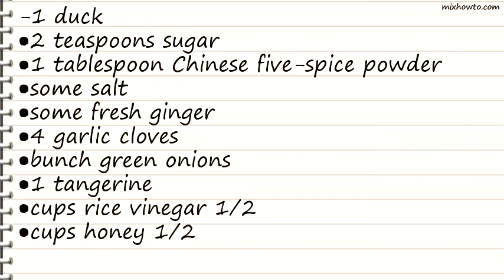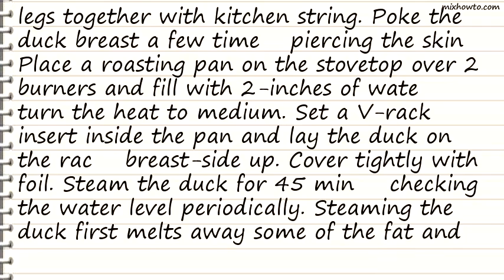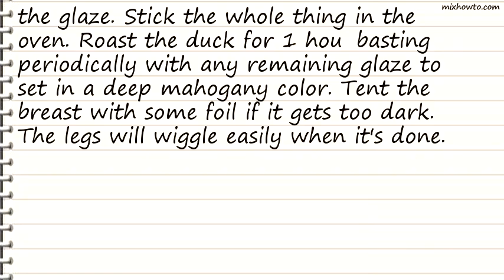Recipe Chinese Roasted Duck recipe (Poultry)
INGREDIENTS:
-1 duck
●2 teaspoons sugar
●1 tablespoon Chinese five-spice powder
●some salt
●some fresh ginger
●4 garlic cloves
●bunch green onions
●1 tangerine
●cups rice vinegar 1/2
●cups honey 1/2
●cups soy sauce